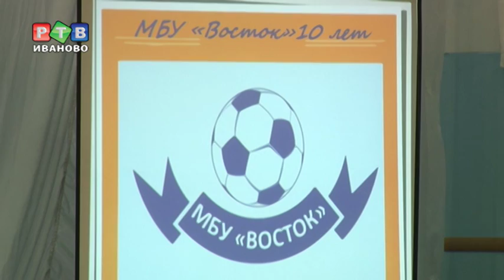"Востоку" - 10 лет!